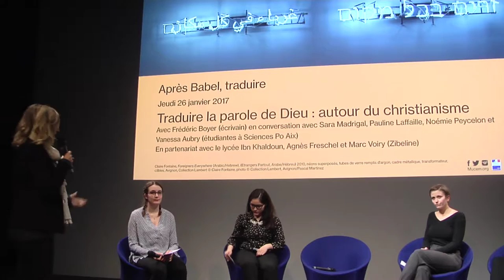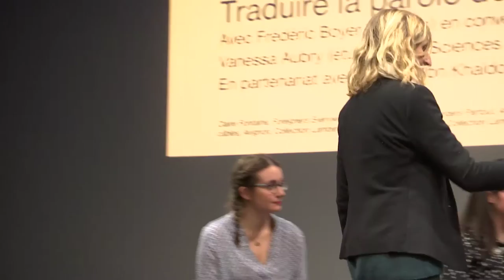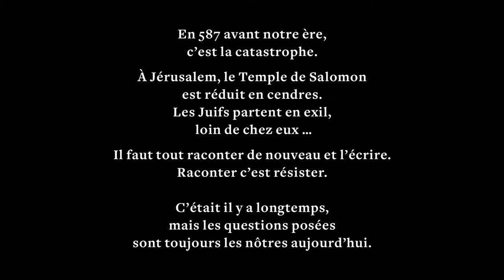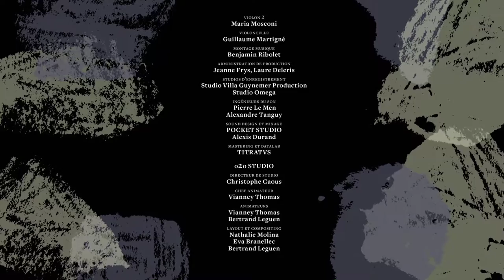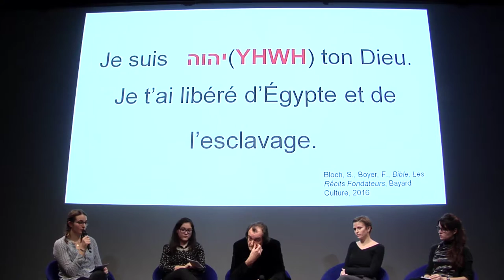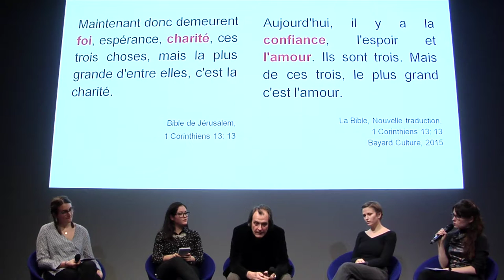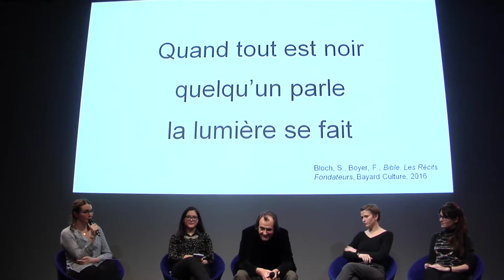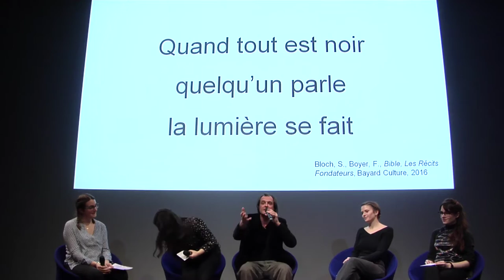[Après Babel] Traduire la parole de Dieu : autour du christianisme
[Temps Fort] Après Babel, traduire

Rencontre avec Frédéric Boyer (écrivain) en conversation avec Sara Madrigal, Pauline Laffaille, Noémie Peycelon et Vanessa Aubry (étudiantes à Sciences Po Aix).